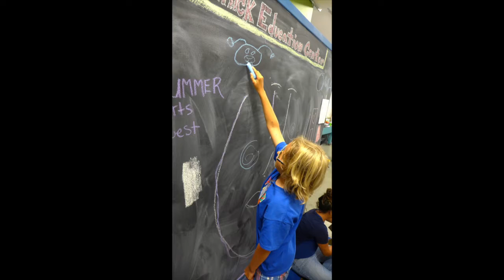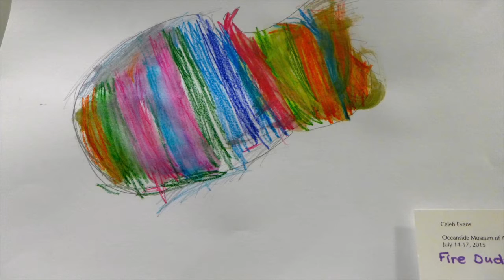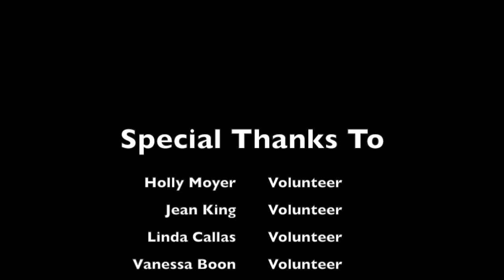Summer ArtQuest!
Summer ArtQuest is a program at the Oceanside Museum of Art that introduces art to 5th graders of the community.